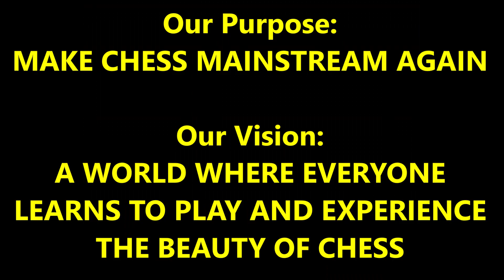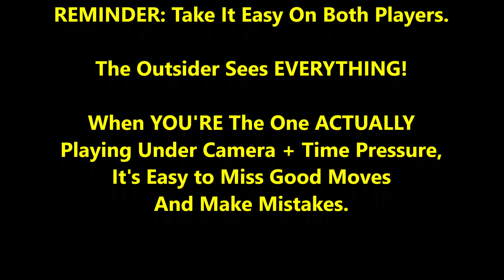9 Year Old's Endgame Technique Is Scary! Golani Salami vs Kaiski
Encourage Golan To Play More By Getting Him Hot Chocolate! (he's not old enough to drink coffee or have Paypal so the account is under his dad's name, Leonardo C)

CHESS GEAR IN VIDEO:(set in vid is rare so here's set we usually use)

This endgame is gonna be hard to play!